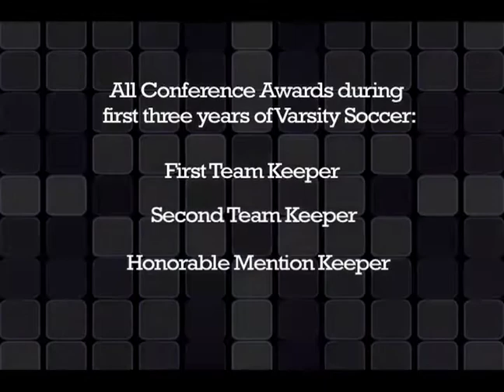Jordyn Summers - Goalkeeper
Recruiting video for Jordyn Summers.  I want to play college soccer as a goal keeper.  Here are some highlights of my classic and high school soccer career.